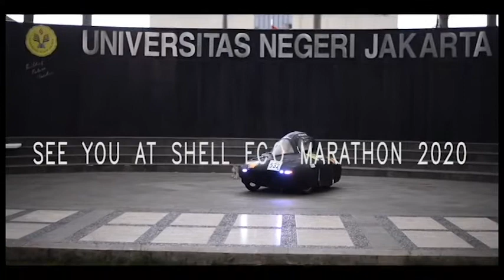Stays Efficient During Pandemic - Batavia Team Goes SEM 2020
The Batavia gasoline team 2 is part of the Batavia team, this team makes more energy efficient vehicle on Urban category using gasoline as fuel. Consisting of several Jakarta state university students. Si JAYARAYA is the name of this team car, which is ready to compete in the Shell Eco Marathon Asia 2020.